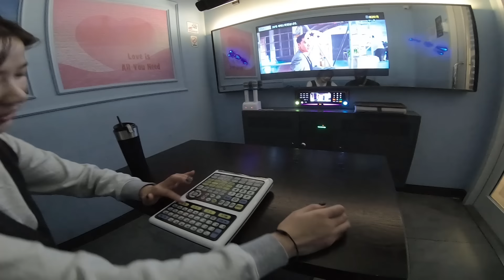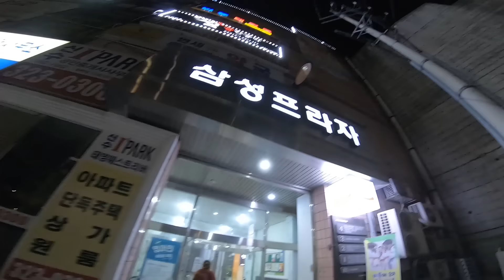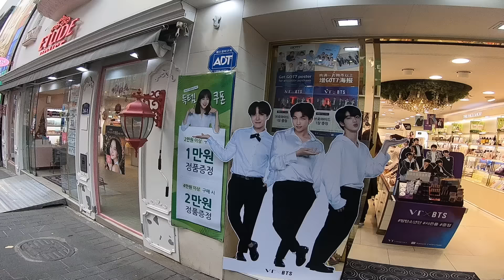Koreli Kızla SEVGİLİ Olduk ! (Sauna iddiası - Saçımı Boyadım) ~58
Güney Kore'de couchsurfing'den tanıştığım koreli arkadaşım benimle zaman geçirmekten keyif aldığını söyleyince 1 hafta boyunca sürekli görüşmeye başladık. Önce Halloween partisine birlikte katıldık. Daha sonra bol bol akşam yemekleri yedik. Kareokeye gittik. 2 gece de saunada yattık. 80 derecelik sauna odasında kim uzun süre dayanır diye iddiaya girdik. 1.sini ben kazandım ve dediğimi yaptı. 2.sini ise o kazandı ve karşılığında saçımı boyamak istedi. Bende kabul etmek zorunda kaldım. Bu kadar zaman geçirdikten sonra birbirimizden hoşlandığımızı itiraf ettik :)

Ayrica sizlere Kore yemekleri hakkında bilgiler verdim. Kore saunaları nasıl olur onları gösterdim.

Umarım videoyu beğenirsiniz. İyi seyirler.

Unutmadan güncel olarak nerede olduğumu ne yaptığımı merak edenler için insta profilimi takip edebilirler.

Bu Yolculuğu Beğendiyseniz, Beni Diğer Platformlarda da Takip Edin!

►Blog Yazısı: Videolarım hakkında daha fazla ayrıntı ve fotoğraflar için blog yazılarımı okuyun:

Merhaba ben Oğuzhan Tıraş 3 yıldır dünyayı geziyorum. Gezilerimde eğlenceli içerikler üreterek sizlere tatil-seyahat, otostop, kamp, macera, belgeseller, yolculuk vb. konu başlıkları altında günlük vloglar çekerek bilgiler aktarmaya çalışıyorum. Sevgiler :)